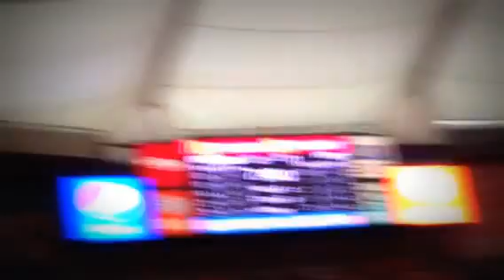Syracuse Legends Roosevelt Bouie & Louis Orr Jersey Retirement (Video by Dan Tortora)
Known as "The Louie & Bouie Show", two original members of the Jim Boeheim era, aiding to Boeheim's 1st & 100th win are honored as they always were, together.